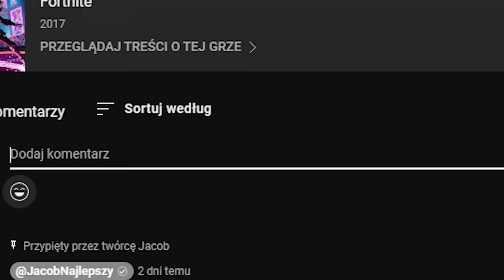JACOB VS MATEK o 1.000 ZŁ w FORTNITE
Oszukał mnie na 1vs1 o 1.000 zł to 1vs1 Jacob vs Matek w fortnite battle royale